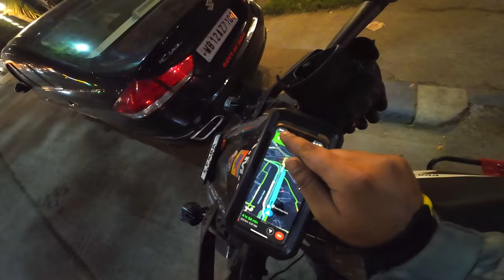KOLKATA to MURSHIDABAD Ride Episode 1 || SCOOTER RIDE on YAMAHA AEROX155 || Day 1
In this video Eight of Us gearless riders Start our journey from Kolkata to Mursidabad.
A Chill Ride for all four of us, We faced extreme off roads during highway construction but we enjoyed the Ride and Safely reached the destination. it’s took almost 5 hours to reach.

If you like this video, please hit the like button 👍 and if you can suggest me something, please comment down below and definitely subscribe the channel and praise the bill icon 🔔 For all notifications in future uploads, it’s absolutely free.